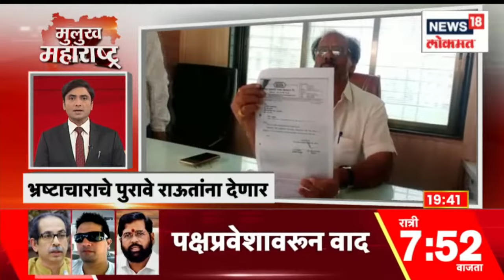Mulukh Maharashtra Superfast | Marathi News Headlines | Latest Maharashtra News | News18 Lokmat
The Supreme Court will hear the issue of power struggle in Maharashtra at 11 am before the Constitution Bench headed by Sir Justice Dhananjay Chandrachud. The case will be heard for three consecutive days this week and tomorrow Advocate General Tushar Mehta is going to argue, along with Thackeray group's lawyer Kapil Sibal and Dr. Abhishek Manu Sigvi are going to respond, Siddha group's lawyer Advocate Malinder Singh is also likely to argue Anantrao Deshmukh, a former Congress minister and ex-MP who is known as a 'mass leader' at the center of Washim district politics, will join the BJP in the presence of Deputy Chief Minister Devendra Fadnavis, State President Chandrasekhar Bawankule along with hundreds of workers.

महाराष्ट्रातील सत्ता संघर्षाच्या मुद्द्यावर सुप्रीम कोर्टात सुनावणी होणार आहे सकाळी 11 वाजता सर न्यायाधीश धनंजय चंद्रचूड यांच्या अध्यक्षतेतील घटनापिठापुढे ही सुनावणी होणार आहे. या आठवड्यात सलग तीन दिवस याप्रकरणी सुनावणी होणार असून उद्या महाअधिवक्ते तुषार मेहता युक्तिवाद करणार आहेत सोबतच ठाकरे गटाची वकील कपिल सिब्बल आणि डॉक्टर अभिषेक मनू सिगवी प्रतिवाद करणार आहेत याशिवाय सिद्धगटाचे वकील एडवोकेट मलिंदर सिंग हे देखील युक्तीवाद करण्याची शक्यता आहे वाशिम जिल्ह्याच्या राजकारणाचा केंद्रबिंदू पश्चिम विदर्भातील 'मास लीडर' ओळख असलेले काँग्रेस चे माजी मंत्री तथा माजी खासदार अनंतराव देशमुख हे शेकडो कार्यकर्त्यांसह उपमुख्यमंत्री देवेंद्र फडणविस,प्रदेशाध्यक्ष चंद्रशेखर बावनकुळे यांच्या उपस्थितीत भाजपात प्रवेश करणार.
n18oc_news